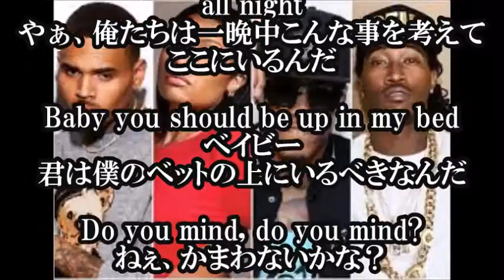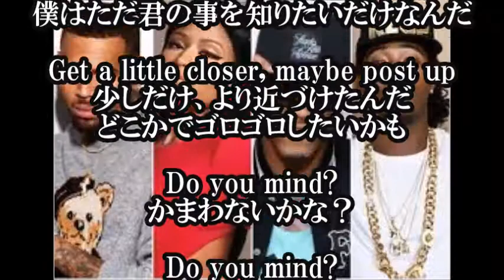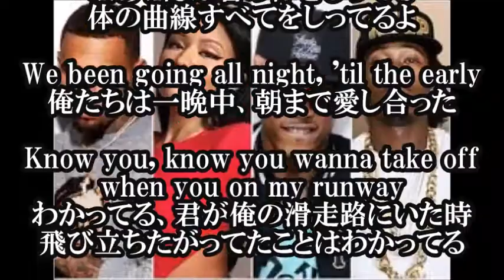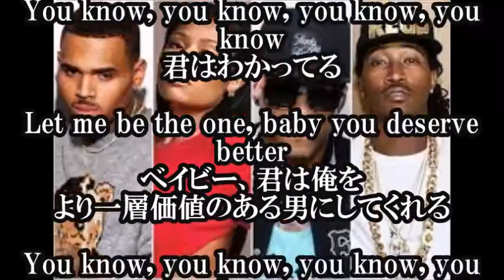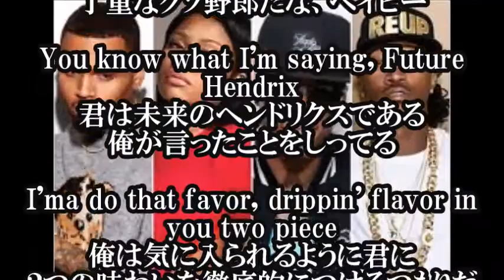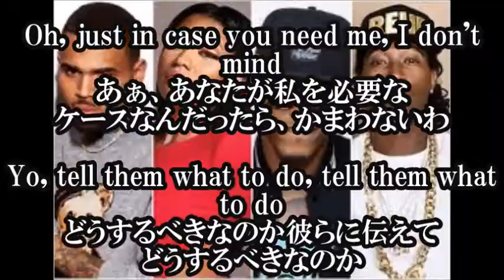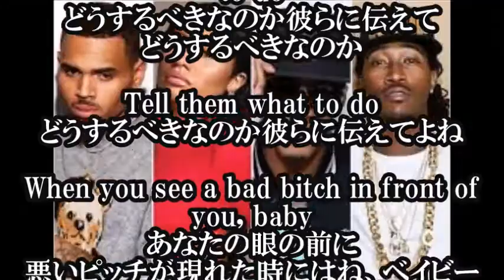【Dj khaled Ft. -Do You Mind- 日本語和訳】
【Dj khaled Ft. Nicki Minaj, Chris Brown, August Alsina, Jeremih, Future, Rick Ross
-Do You Mind- 日本語和訳】

【関連動画】